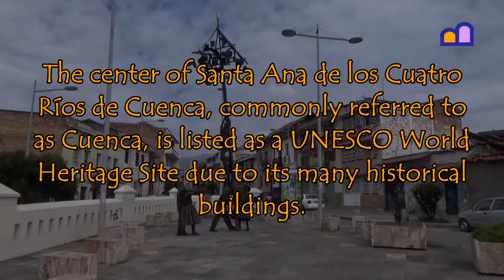Ecuador - Cuenca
The center of Santa Ana de los Cuatro Ríos de Cuenca, commonly referred to as Cuenca, is listed as a UNESCO World Heritage Site due to its many historical buildings.

We visited Ecuador on our overland trip from the Netherlands to South Africa and South America; see our channel for hundreds of clips.